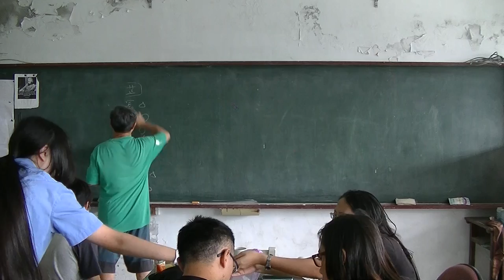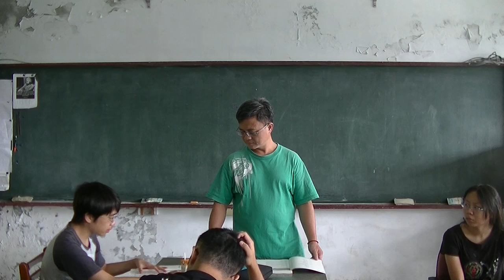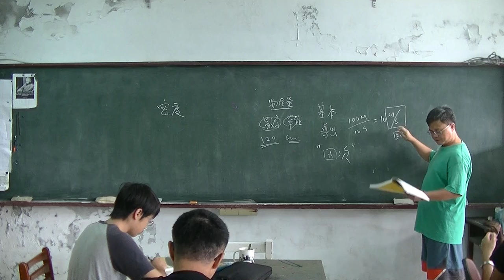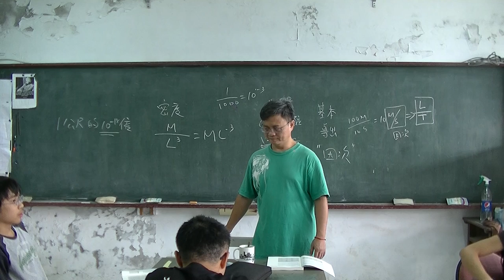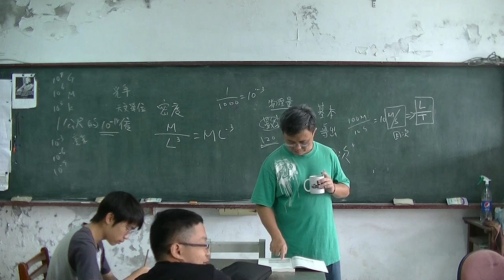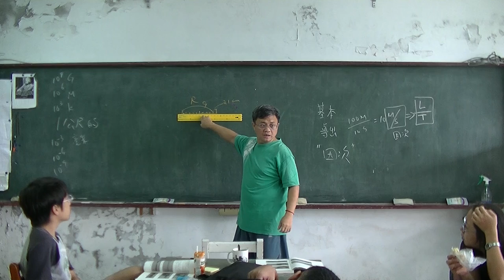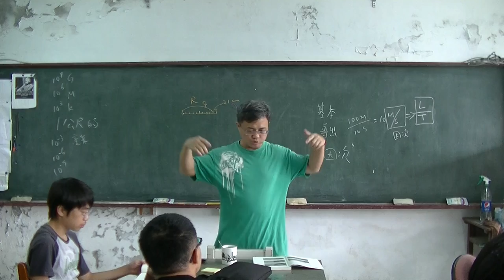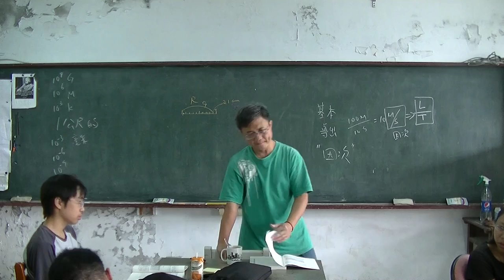高中物理-Ch1-緒論01-20160908